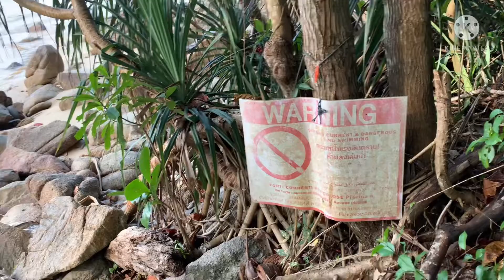24 January AD 2022